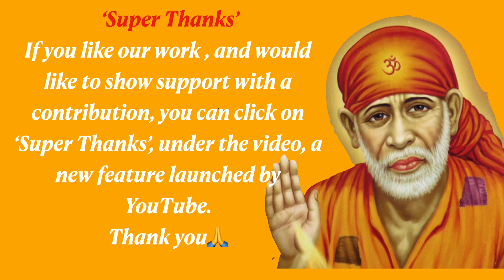Sai Sandesh [Hindi ] Today| Behtar Kal Ki Talaash Khatm Hoti Hai | Shirdi Sai Baba Message